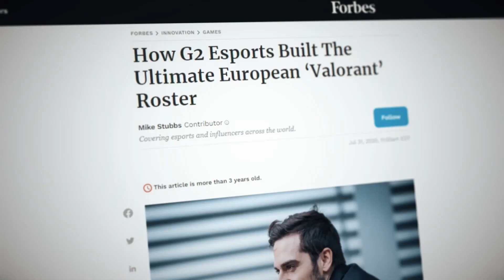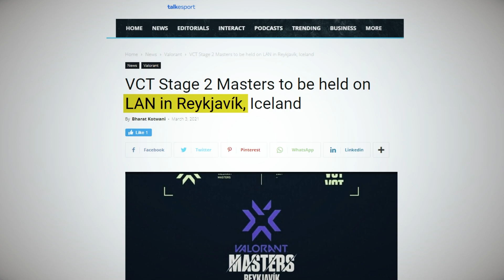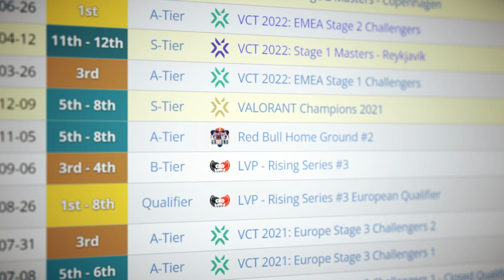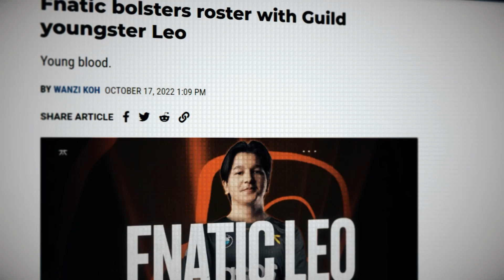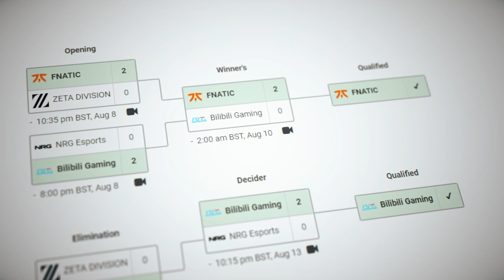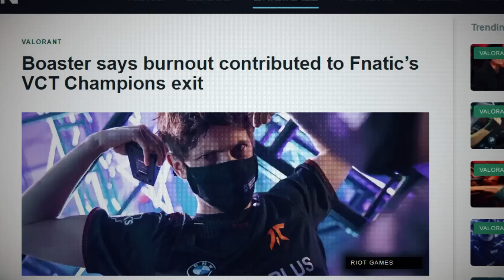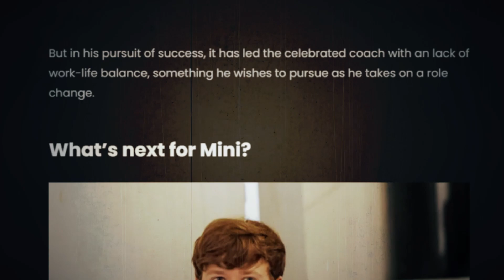How Fnatic Became the BEST Team in VALORANT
In 2023, Fnatic became the first team in in valorants history to win multiple international events. But looking back at their prior years, success had been elusive, with just one finals appearance in two years. So what exactly was the catalyst for their transformation? This is the story of Fnatic’s rise to dominance.